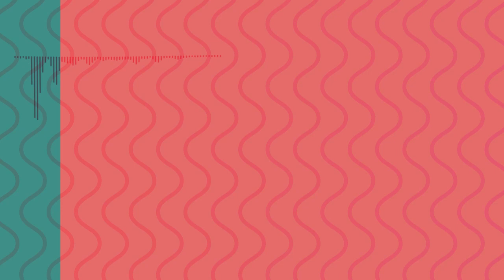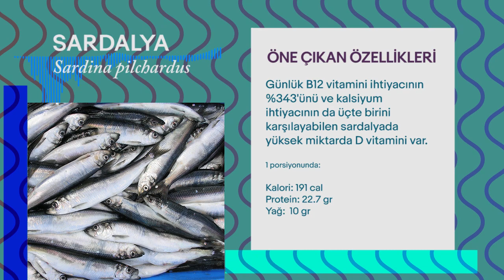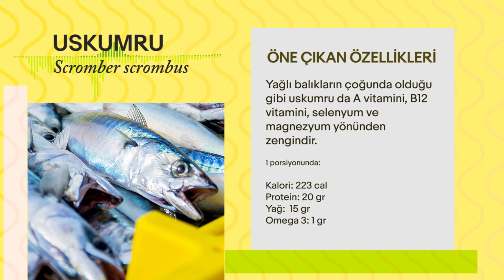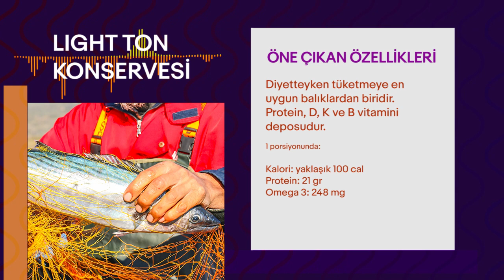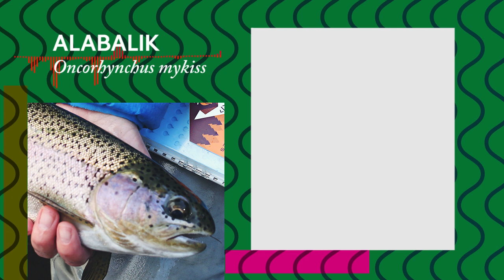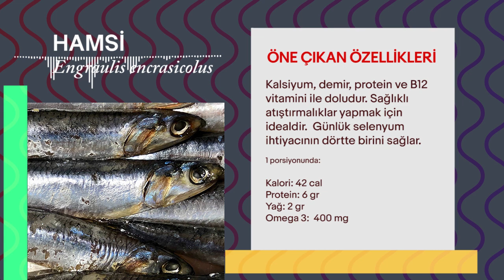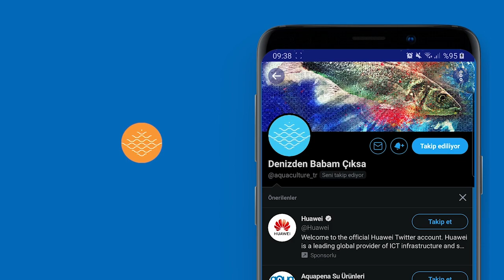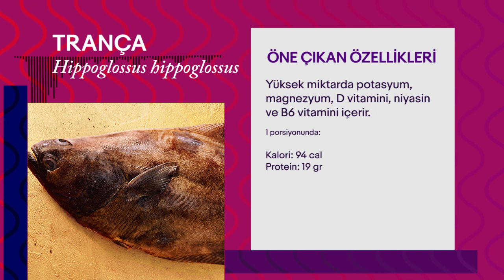Somon, sardalya, hamsi... Yemek için en sağlıklı balık hangisi?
DÜZELTME: Bu videoda yer alan Trança balığının görselinde yanlışlıkla pisi balığı kullanılmış ve Latince isminde de hata yapılmıştır. Lütfen videoyu izlerken bu bilgiyi göz önünde bulundurunuz.
Teşekkürler.
-Kaan Uğrasız

Denizde ve akarsularda binlerce tür balık var ve bunların her birinin kendine özgü karakteristik özellikleri var. Peki, bunların içinde hangileri yemek için en sağlıklısı?

denizdenbabamciksa.com'un yeni videosunda tüm tüketiciler için, yemesi en sağlıklı balıkların hangileri olduğuna göz atıyoruz.